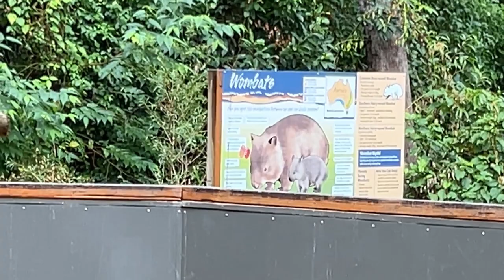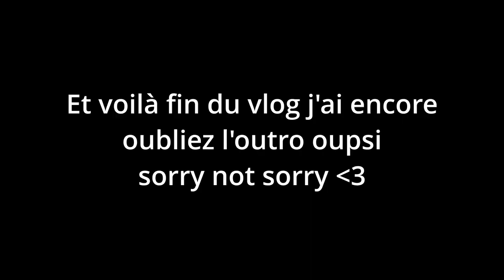On part visiter une réserve d'animaux dangereux (genre des croco et tout)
On a fait une visite d'une réserve de croco et plein d'autre animaux (Hartley's Crocodile Adventures) et c'était trop cool parce que j'ai pu voir plein d'animaux de proche genre koala / kangourou / crocodile et tout et pouvoir les toucher pour certain, bref trop la frappe atomique quoi.